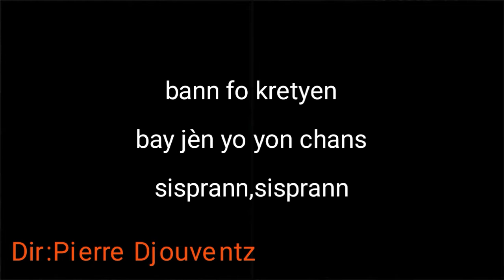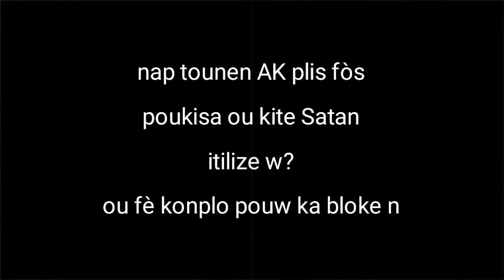Jean Rigaud ( fo kretyen) Slam